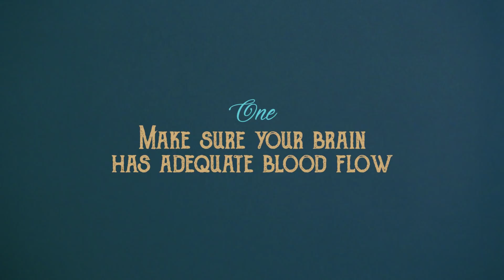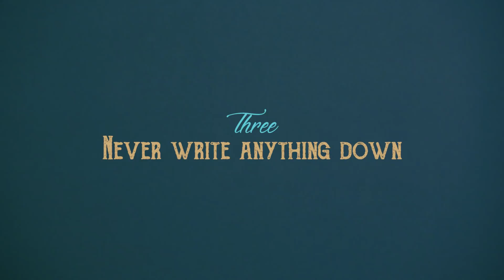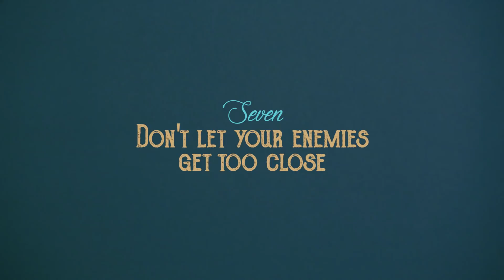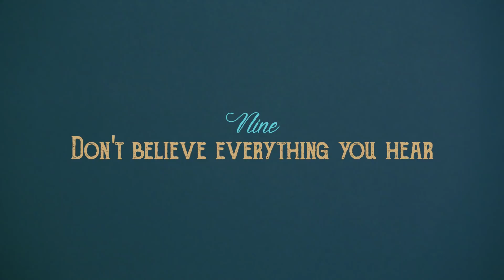How To Be A Genius Like Nikola Tesla | Top 10 Bizarre Tesla Facts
Want to be a genius like Nikola Tesla? Here are the top 10 things Tesla actually did and believed to get you started!